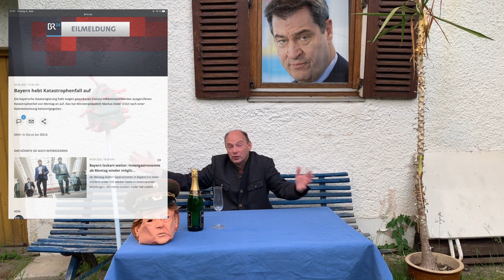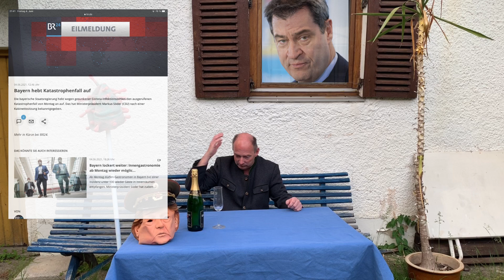Dr. Söder, der Landrat und die 3G-Regeln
Früh am Morgen die erste gute Nachricht des Tages – der Kommunisten Kardinal Marx bietet dem Aushilfspapst in Rom seinen Rücktritt an – der Tag beginnt erfolgversprechend!

Dann die, anscheinlich, nächste gute Nachricht; Katastrophenfall in Bayern aufgehoben!
Das kann eigentlich nur bedeuten, dass Dr. Maggus das nächste Mittagsmahl ein paar Etagen tiefer, beim Gehörnten, einnimmmt – aber dieses Mal ist die Nachricht doch nicht so gut. Es ging lediglich um die Wahnsinnsmaßnahmen von Wahnsinnigen gegenüber ihren Bürgern.

Und dann erkläre ich euch im Video noch die 3G – Regel

- Gscheid
- Geistig fit
- Gsund

Auf YouTube findet ihr noch mehr Videos! Einfach mal nachsehen.